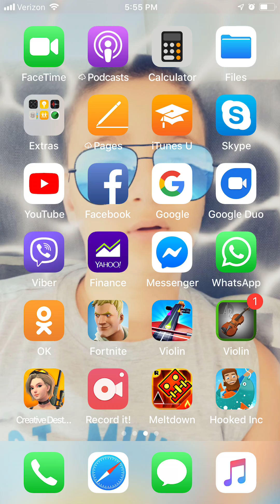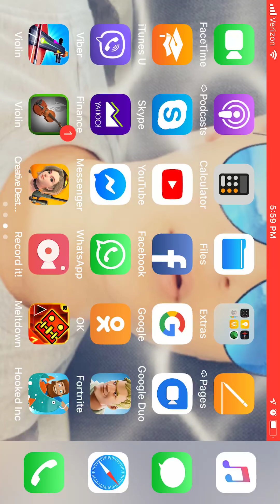92 percent of seven seas geometry dash meltdown